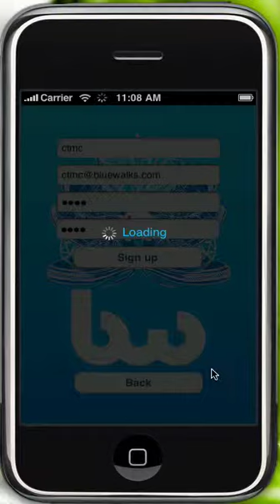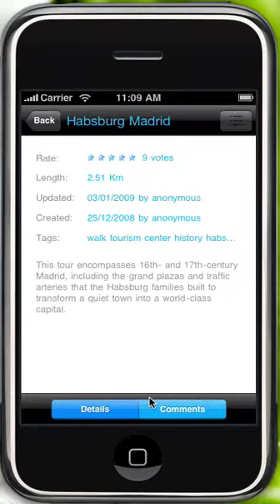bluewalks iPhone prototype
first video of the prototype bluewalks application for the iPhone.
bluewalks lets you plan and share your city walks in the web, and then enjoy them via smartphone.